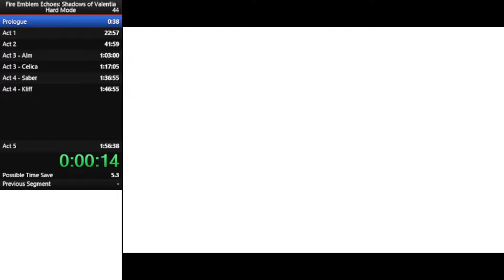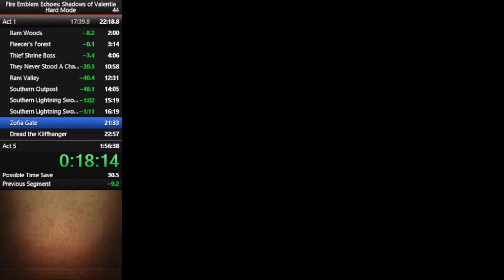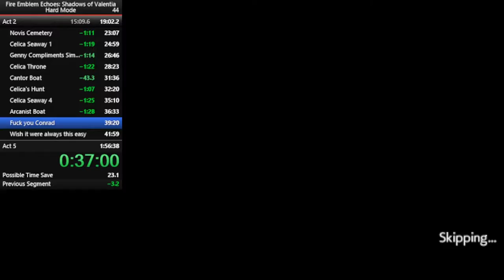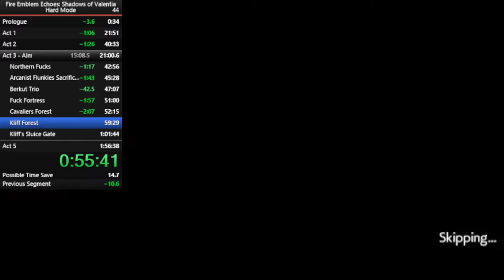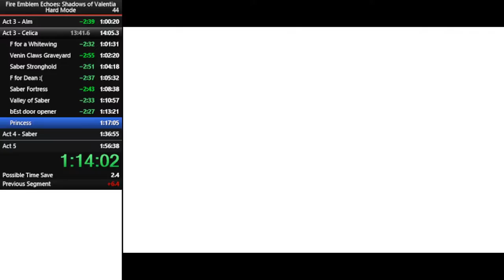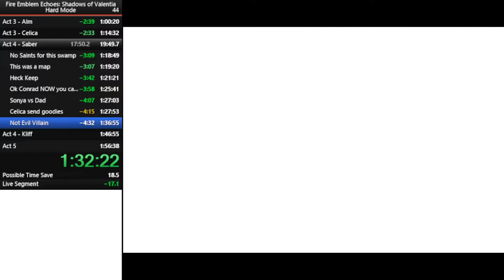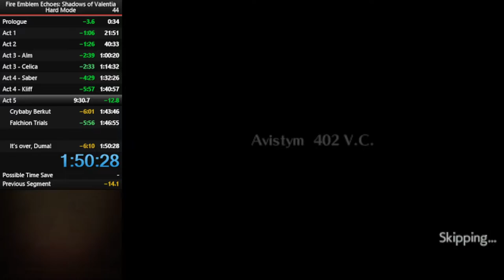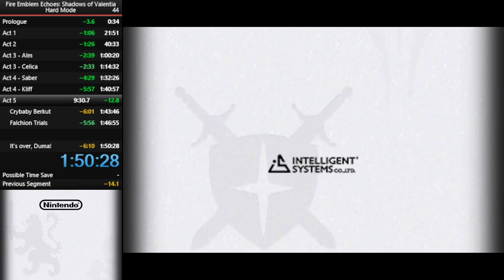Fire Emblem Echoes: Shadows of Valentia (Hard) World Record - 1:50:28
This is a speedrun of Fire Emblem 15 Echoes: Shadows of Valentia in 1:50:28 on hard difficulty for real-time, starting timing on "New Game" and ending on seeing Alm's finishing dialogue after selecting "Attack" on Duma for the final blow. I ran this on a new 3DS XL with a delfinocustoms capture with Luma3DS - the game is installed digitally, region lock is disabled, and the new 3DS CPU (i.e. overclocking the hardware) is off.

Placeholder run until I get a better one. Wanted to upload this just so it's out there. Run is okay as far as echoes goes, but it can obviously be much better - it can always be better, with how ridiculously volatile runs are. Definitely going to go for a sub-1:50 eventually, but that requires fewer bullshit map spawns and a Celica that actually gets defense.

Timestamps
0:00 - Prologue
0:58 - Act 1
22:06 - Act 2
41:08 - Act 3 Alm
1:00:41 - Act 3 Celica
1:14:50 - Act 4 Celica
1:32:38 - Act 4 Alm
1:41:15 - Act 5